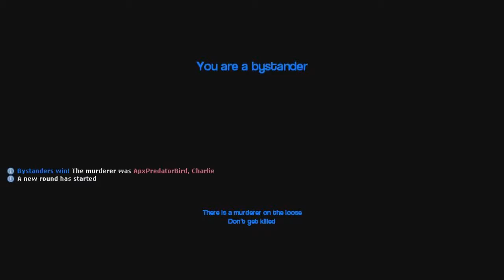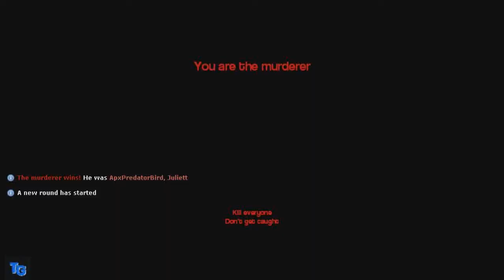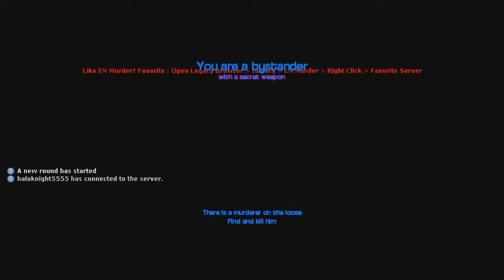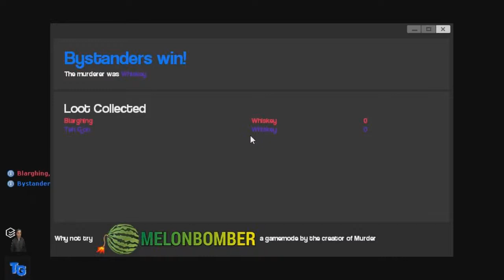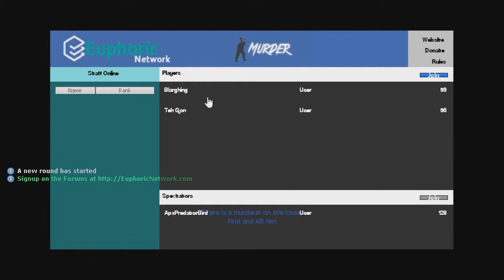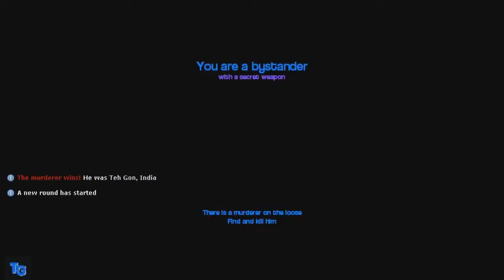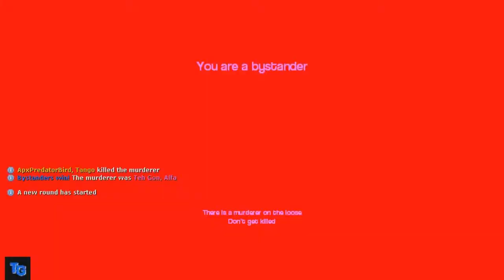Garry's Mod Murder Ep.1 | I'm a Murderer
Garry's Mod? Why the hell not?! It's finally time to fuck bitches up in some Garry's Mod Murder. Like this video if ya liked it and if not then like it anyway. Suuuuuuuuuuuuub.